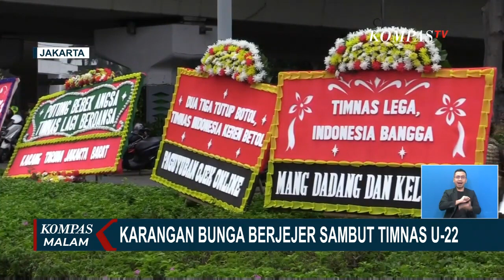Tak Hanya Arak arakan Meriah, Karangan Bunga Nyentrik Berjejer Sambut Timnas U 22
JAKARTA, KOMPAS.TV - Rayakan kemenangan, Timnas U-22 beserta atlet peraih medali emas dalam ajang SEA Games 2023 diarak dari Kantor Kemenpora dan berakhir di Stadion GBK, Jumat (19/5) pagi.

Arak-arakan Timnas ini pun disambut meriah warga.

Baca Juga Pemain dan Pelatih Timnas U-22 Cerita Perjuangan Raih Emas HIngga Harapan untuk Sepak Bola Indonesia di

Sambut arak-arakan Timnas U-22, puluhan papan karangan bunga berjejer di sejumlah titik ruas Jalan Jenderal Sudirman Jakarta.

Dereta karangan bunga ini, bertuliskan berbagai ucapan terima kasih kepada Skuad Garuda Muda yang mampu menghentikan puasa medali emas dalam SEA Games selama 32 tahun.

Tak sedikit pula karangan bunga yang dikirim, bertuliskan kata-kata yang mengundang tawa.

Baca Juga Aksi WNA Mabuk Hadang Mobil dan Tunjuk Langit di BSD Viral! di